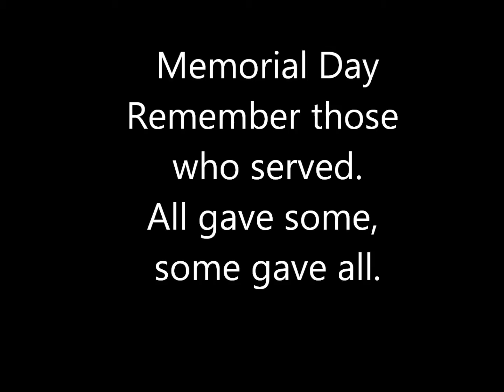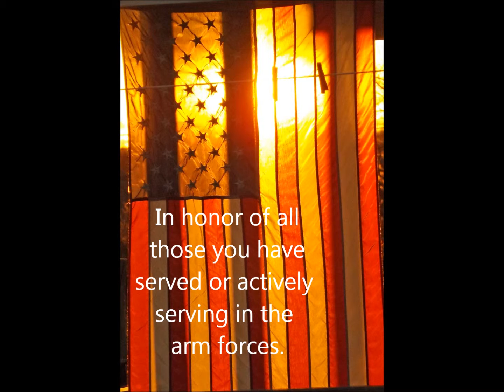Memorial day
Remember those who served.  All gave some, some gave all.